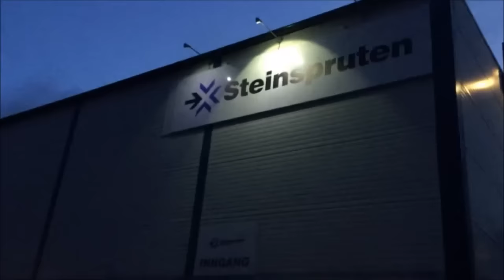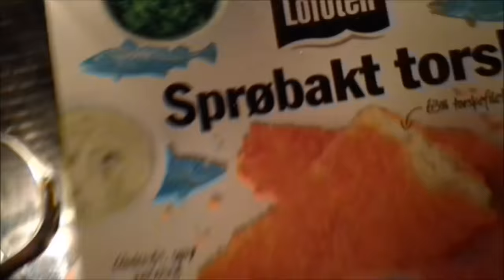November Dag 23: Vi er uten bil